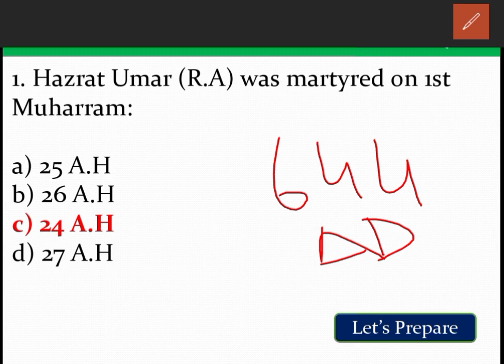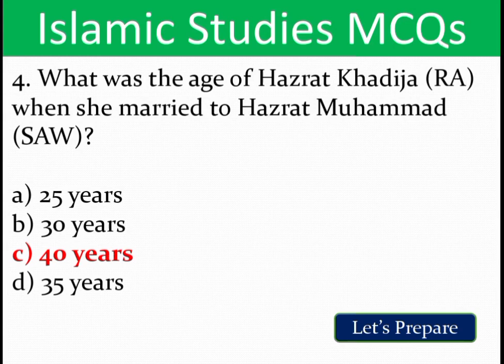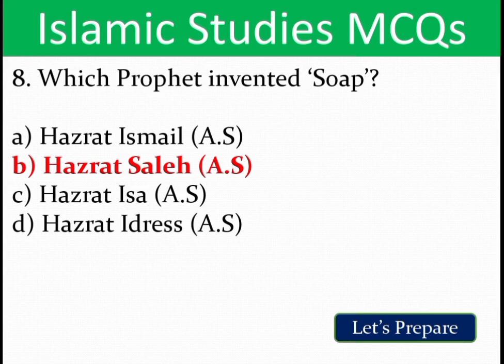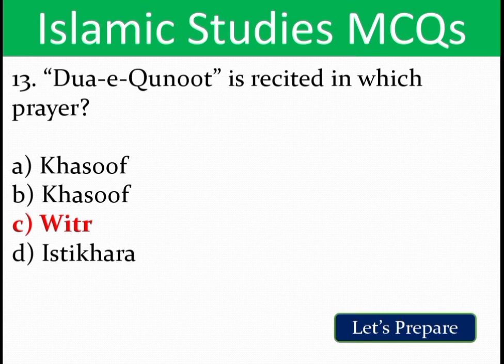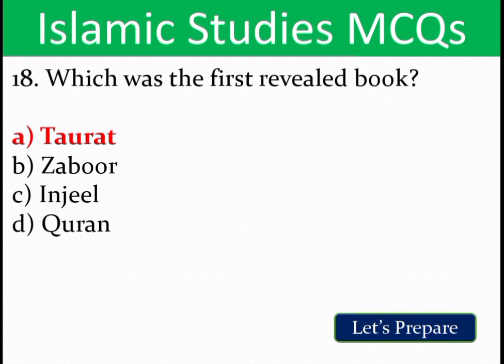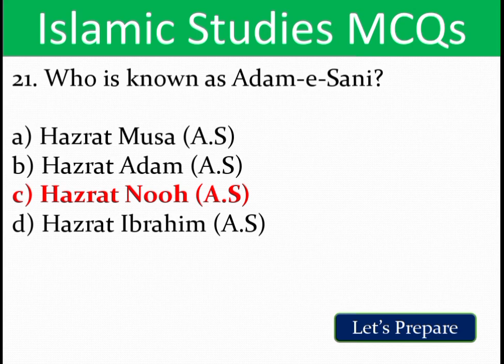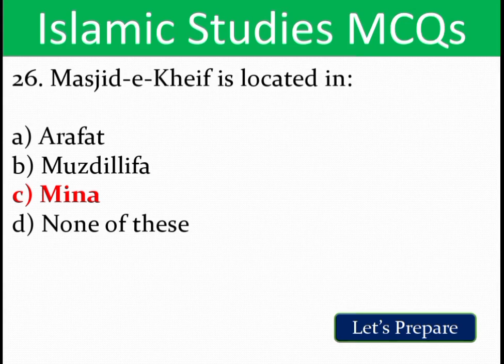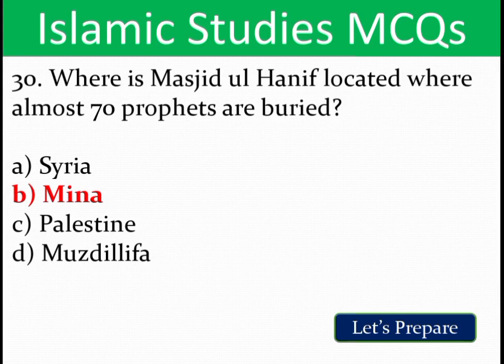Islamiat MCQS | Islamiat questions with answers | Past paper mcqs islamiat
Welcome to Let's Prepare
These are top islamiat MCQs for all types of competitive examinations which are taken from various past papers.